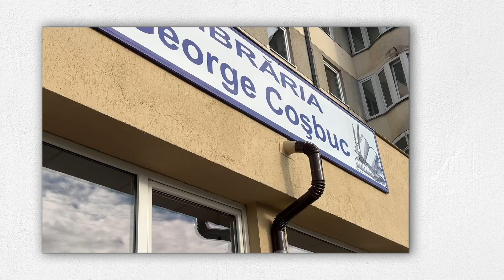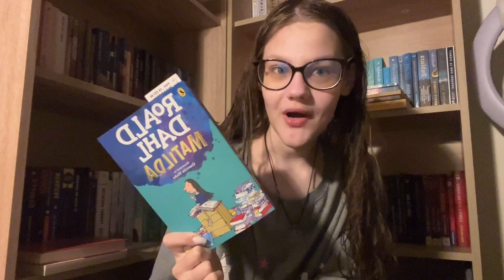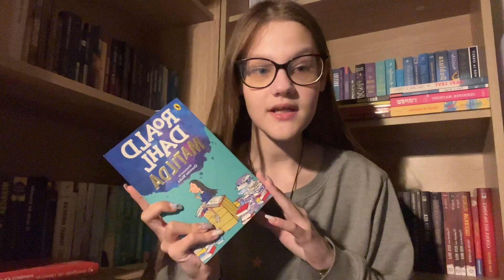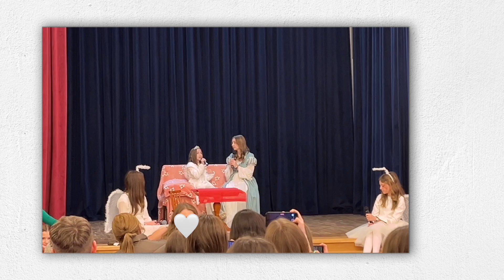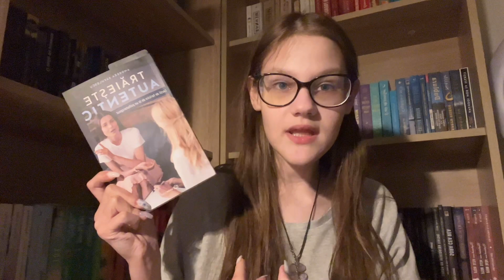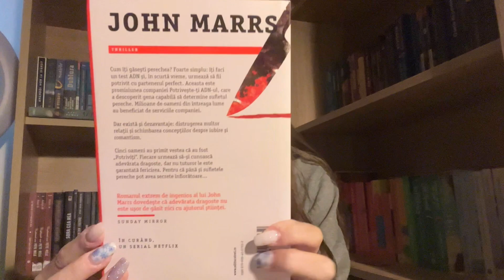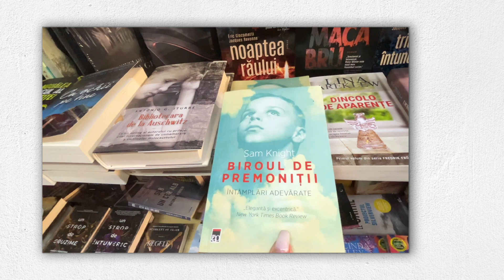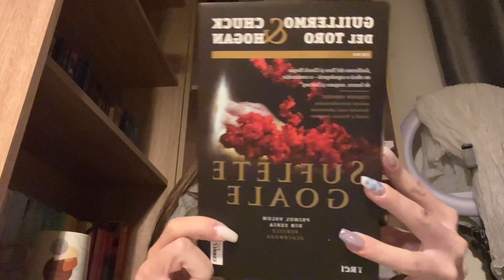Christmas Weekly Vlog #4🎄✨🤍//~Book Advent Calendar~//Secret Santa//-am fost la o piesă de teatru:)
Bună,bună!
SECRET SANTA
Avem Christmas Weekly Vlog-ul cu numărul patru!+Book Advent Calendar!🎄🤍+vizionăm o piesă de teatru:)

4k cititori🤪📚🤍